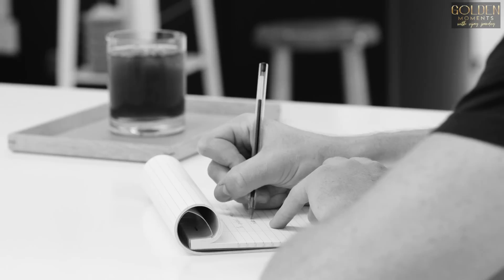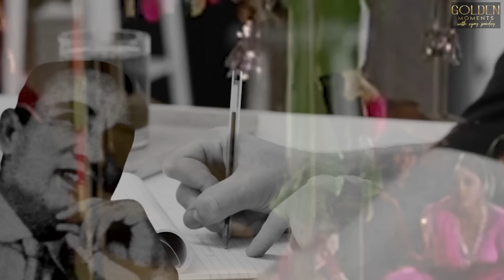कहानी गाना चंदन सा बदन से झोपड़ी में चारपाई तक की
By changing the emotion of Urdu to Hindi, she shed the Ganges of emotions in the music of cinema.
Touch your lips with your lips, like sandalwood body, playful mind, flowers have been sent to you in the letter, Lord ji, do not hold my wicked mind, when someone breaks your heart, love is where the custom is always, whatever you like, you will talk, enemy Do not do the work that the friend has done, freedom fighter poet Indeevar who gave superhit songs like Bade Armaan Se Rakhta Hai Balam Teri Kasam
These songs raised Indeevar in the category of great lyricists. His songs were composed by many top lyricists like Laxmikant Pyarelal, Bappi Lahiri, Rajesh Roshan, C. Arjun, Kalyan Ji Anand Ji etc. Indeevar did 40 films with Kalyanji Anandji. These include films like Purab Aur Paschim, Saraswati Chandra, Jaani Mera Naam, Qurbani and Suhagraat.He also wrote songs for the well-known pop

singer duo Nazia Hassan and Zuheb Hassan, Indeevar, who wrote their popular songs like 'Aap Jaisa Koi', 'Boom Boom', 'Meharbani', 'Dil Ki Lagi' and 'Star'. Were.
The one who distinguished Hindi songs in films by writing songs like 'Chandan Sa Badan Chanchal Chitwan', then in the 80s he also wrote double meaning songs like 'Jha-jho jhopdi mein cha-cha charapai'.Freedom fighter poet Indivar wrote a song in the jamna of the British - 'O tenants do house empty'. After this song, he was arrested and sent to jail. Talking about personal life, Mumbai wrote Indeevar as her own and his wife Parvati started running a small shop by staying in Jhansi.
 IHere, Parvati also spent her days in a small shop, as well as the pension Indeevar received as a freedom fighter. He also passed away in 2005. Indeevar died on 27 February 1997 at the age of 73. In 2005, his wife also passed away. Indeevar may not be with us today, but his songs have no match.Even though 65 years have passed since this beautiful song came into existence, but its effect is still spreading love. It was not just the birth of a song, but the beginning of a period in Bollywood that filled the songs with folk music and earthy fragrance. Such a Diwakar had emerged in the world of music, whose light was bright and this Diwakar was the famous lyricist Indivar...When Indeevar brought back the words of the common language of the people associated with the land by tying them into songs, the listeners felt a sense of belonging in it. At that time, songs rich in Urdu poetry were in vogue in Bollywood, yet they popularized weighty songs with lighter words. Even though his songs lack poetic words of Urdu, but the feeling of love and pain is not less than anywhere. With his songs, the listener can easily establish a path.Indeevar sahib's songs echoed, only the tone of Fiza changed.
For nearly 50 decades in Bollywood, Indeevar Sahab's pen kept the notes with the alphabet. He is also credited with bringing alive folk songs in Bollywood. In the long list of songs of Indeevar... this song from the movie Saraswati Chandra
mukesh ji took 88 retakes to finish this song of indeevar,how indeevar established honor of hindi in bollywood songs

old hindi songs,indeevar,indeevar songs,indeevar lyricist,indeevar songs list,indeevar shayari,indeevar lyrics writer,indeevar best songs,best of indeevar,songs of indeevar,popular hindi film songs by indeevar,indeevar music director,superhit hindi songs by lyricist indeevar,hindi film lyricists,इंदीवर के गाने,old bollywood songs,old bollywood songs playlist,yeh mera dil yaar ka diwana,tu mile dil khile,dil aesa kisine mera toda,bollywood classic hits mukesh ji took 88 retakes to finish this song of indeevar,how indeevar established honor of hindi in bollywood songs